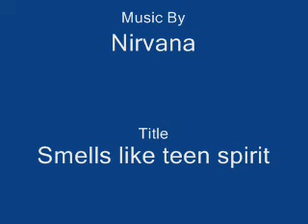Nirvana smells like teen spirit